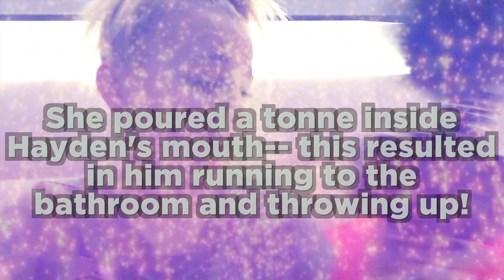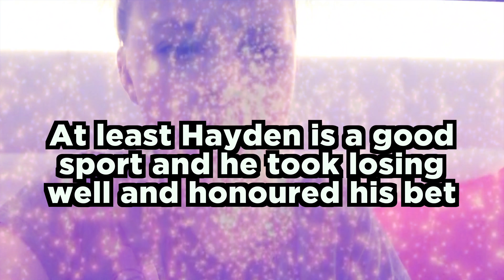JoJo Siwa Makes Hayden Summerall THROW UP (Video)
JoJo's game went down badly after it made Hayden ill!